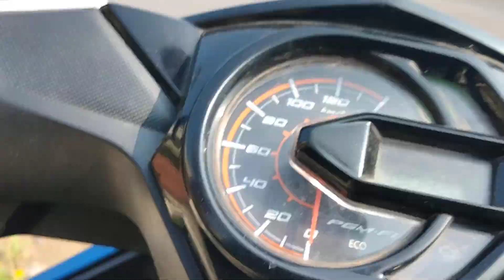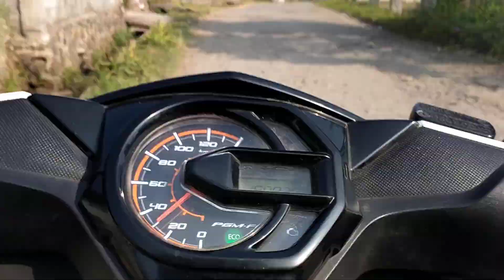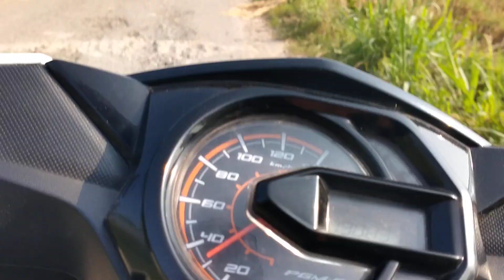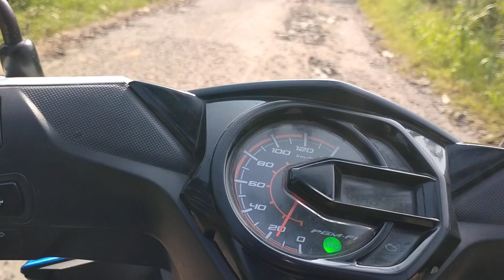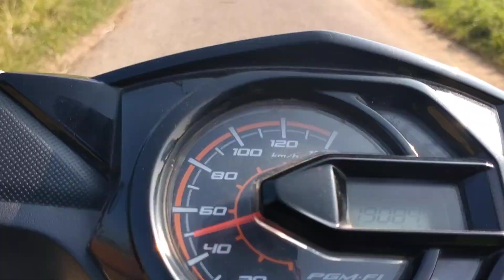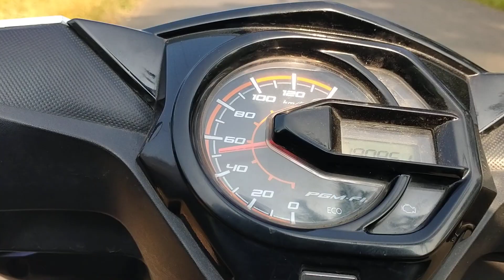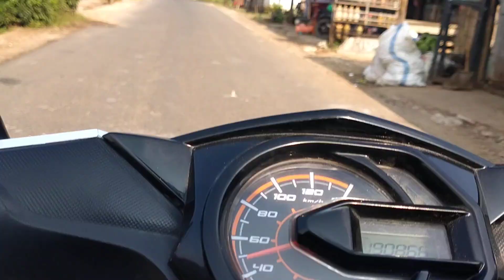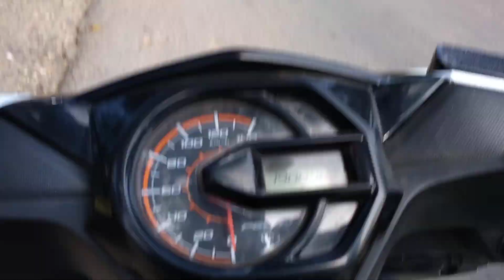Pasar Gunung Batu Sampai Jembatan Meranti Argopeni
PASAR GUNUNG BATU JEMBATAN MRANTI ARGOPENI SUMBEREJO TANGGAMUS LAMPUNG